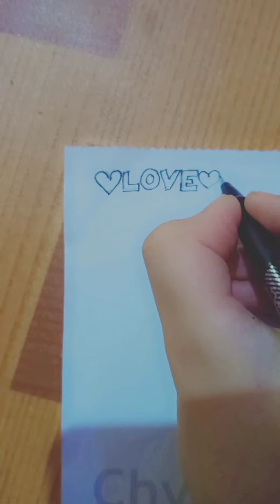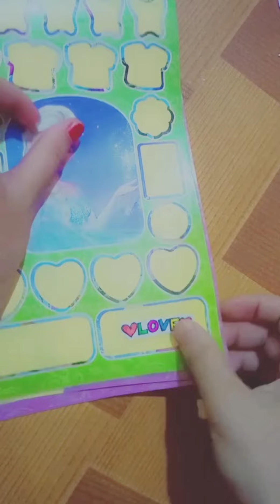How to make stickers at home || DIY - paper stickers || Make your own paper stickers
NAMASTE VIEWERS 🙏❤️

I hope that my video "How to make stickers at home" helped you.

Ingredients needed -
Paper
Colours
Cello tape
Scissors
Oil paper/plastic sheet/wrapper